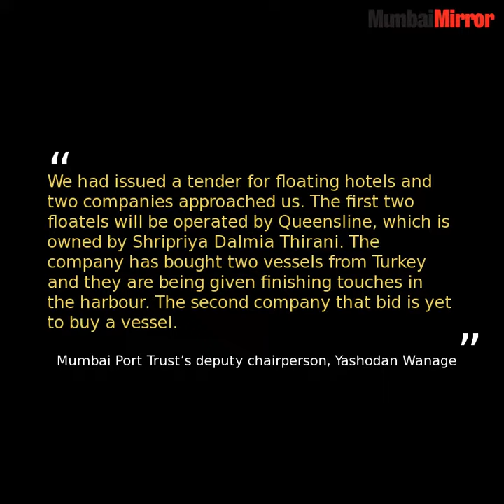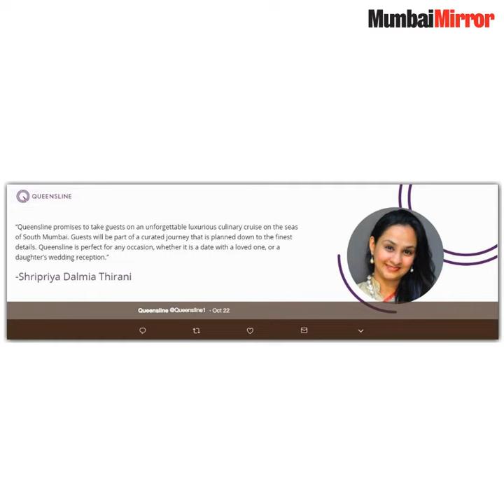South Mumbai set to get two floatels by end of the year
South Mumbai is set to get two new nightlife addresses — its first-ever floatels off the Gateway of India. One of the two restaurants will start serving patrons on November 17.
Both the floatels, Queensline Sea-Yah, and Queensline Neverland, will be stationed at ‘Charlie 1’ and ‘Charlie 2’ anchorage points, about 2 km from the Gateway.